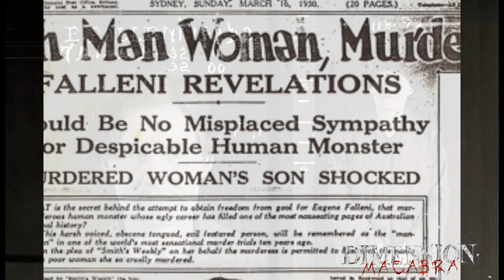El caso de Eugenia Falleni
La historia de Eugenia Falleni, la mujer que vivió 20 años como hombre sin que nadie se diera cuenta.